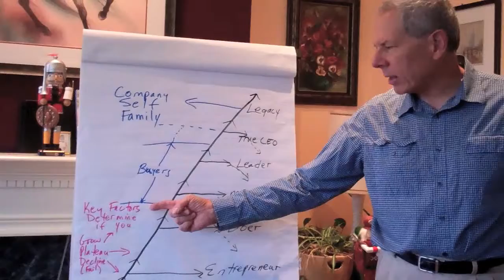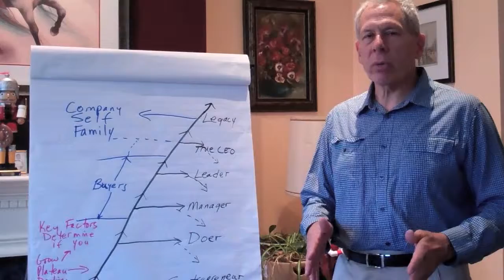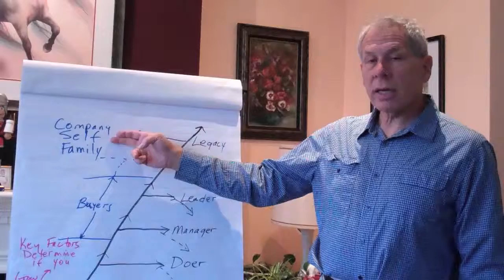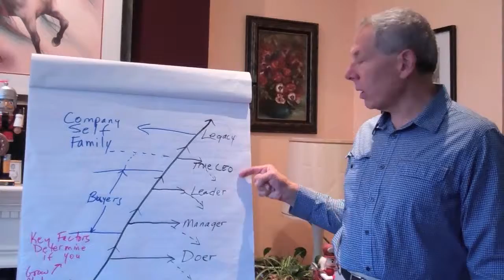The Evolution of Business by John Martinka - Grow in Leadership and Increase Value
See the different phases of your business and how to grow to the place of maximum value for when you are ready to sell. John Martinka lays out how you as a leader take your business from start-up to a true CEO and then on to the legacy phase if you choose. John Martinka is an expert in business buying and business selling strategies.